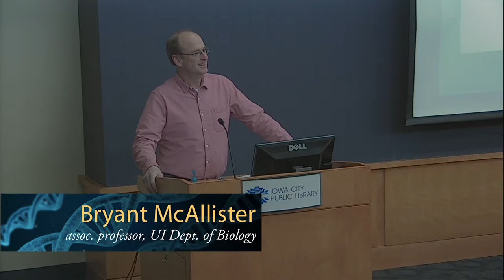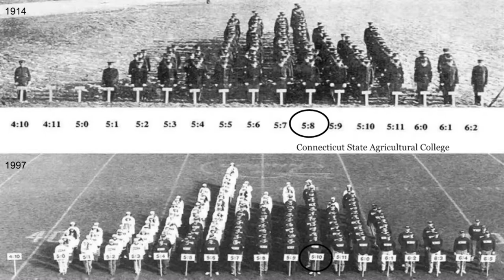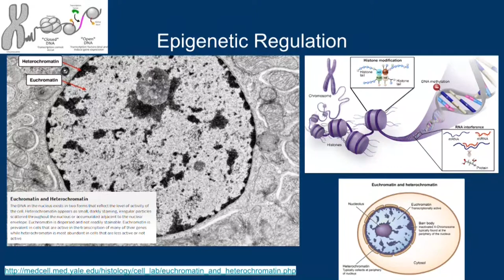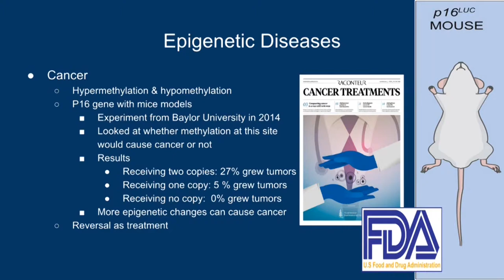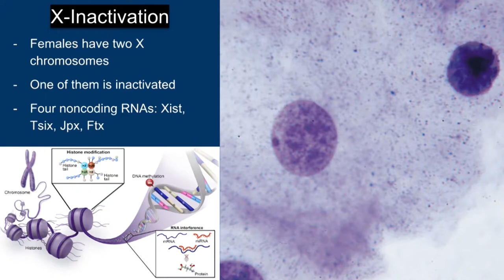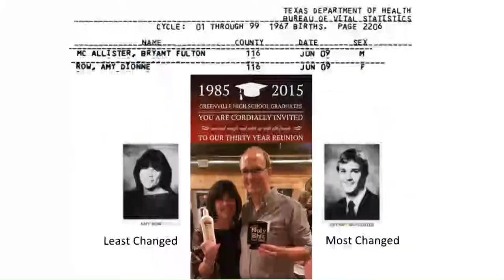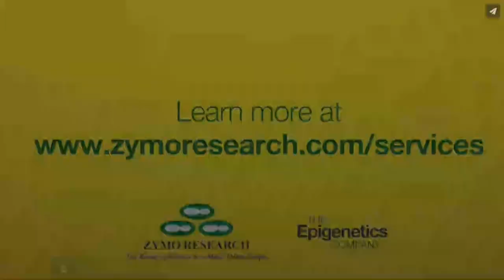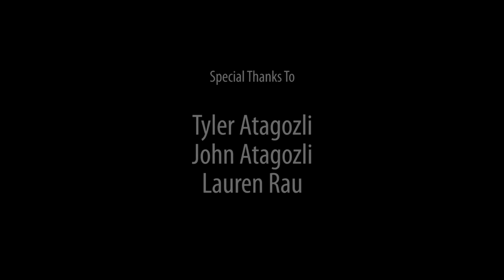DNA Interest Group: Introduction to Epigenetics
Recorded by  February 26, 2019

Presenter: Bryant McAllister

This program will define epigenetics, explore its mechanisms of action, and describe interesting epigenetic phenomena, such as aging, domestication and disease.

The DNA Interest Group is designed to bring together individuals in the Iowa City area interested in learning about the use and interpretation of commercial DNA test results. Meetings will address a variety of different topical areas, including applications in genealogy, inferences of traits, exploration of human genetic variation, and the societal impact of these services. Meetings will also include group discussions, and are free and open to the public. If this topic interests you, join us! Meetings will be the 4th Tuesday of the month at 6:00pm in Meeting Room A at the Iowa City Public Library.